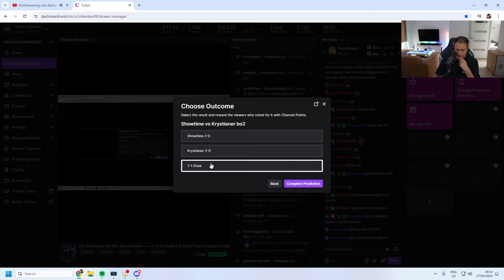ShoWTimE VS SLT Krystianer | WTL Summer Round 1 | Starcraft 2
BASILISK WTL Teammate ShoWTimE faces off against Starlight Twinkle Krystianer in round 1 of the World Team League 2024 Summer Code S Season.

TIMESTAMPS:
00:00 - 00:22: Pre-game chat with RotterdaM
00:23 - 09:36: Round 1 of ShoWTimE VS Krystianer
09:37 - 11:52: RotterdaM's thoughts on the round
11:53 - 24:50: Round 2 of ShoWTimE VS Krystianer
24:51 - 25:48: RotterdaM's thoughts on the round